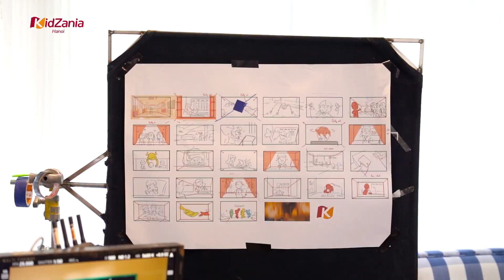Hậu trường quay TVC KidZania Hà Nội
Theo chân chúng mình đi quay TVC nào các bạn ơi...

Cảm ơn những tài năng nhí và đội ngũ tận tâm của KidZania đã tạo nên những thước phim 💯 điểm không có nhưng 😎

KidZania - Đất nước con tự lập
👉KidZania là mô hình công viên giáo-trí Quốc tế, dành riêng cho trẻ em và đã có mặt tại hơn 20 Quốc gia. Đến với Việt Nam, KidZania mang tới cơ sở vật chất hiện đại cùng hơn 40 cơ sở trải nghiệm đa dạng các nghề nghiệp, giúp các bạn nhỏ được trải nghiệm sống và làm việc như người lớn mà các bạn luôn mơ ước.